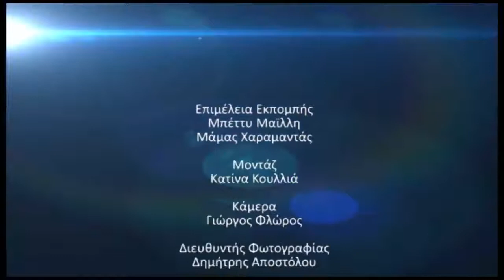ΕΝ ΚΑΛΥΜΝΩ (03.03.2018) - ΜΕΡΟΣ 5